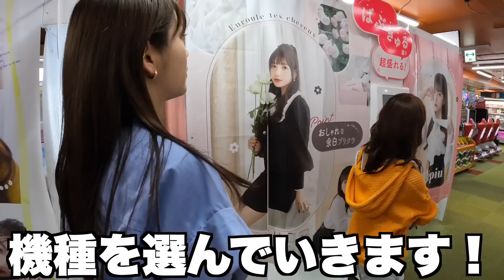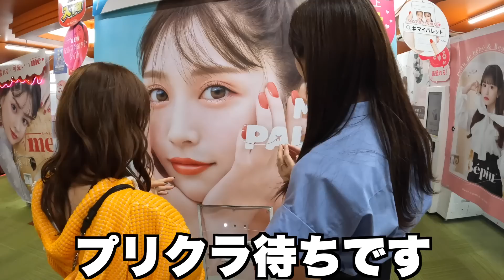親友のあすかさんち。とゲームセンターデートが楽しすぎた！！【Vlog】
仕事も趣味も恋愛も常に全力で！
韓国やゲーム大好き、少年心を持ったわんぱくほのぴぃの日常です